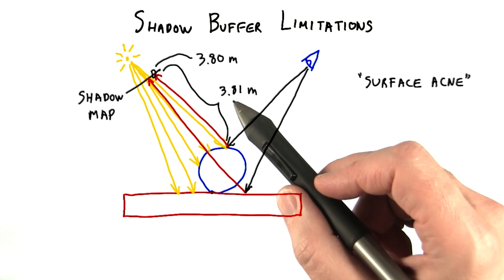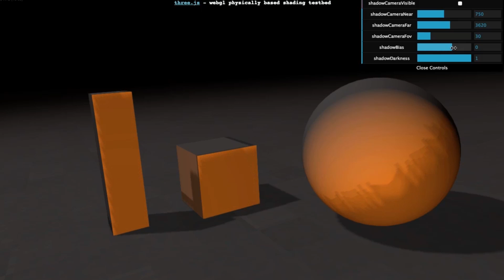Shadow Buffer Limitations - Interactive 3D Graphics